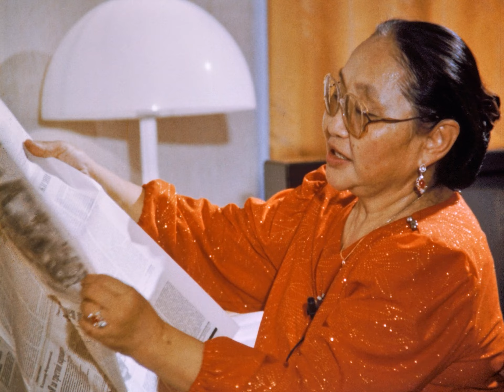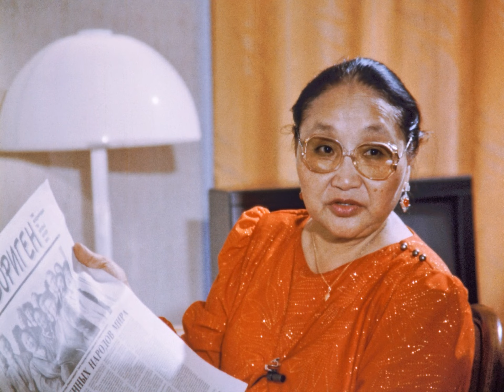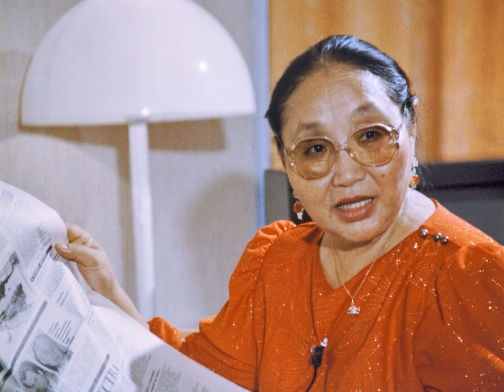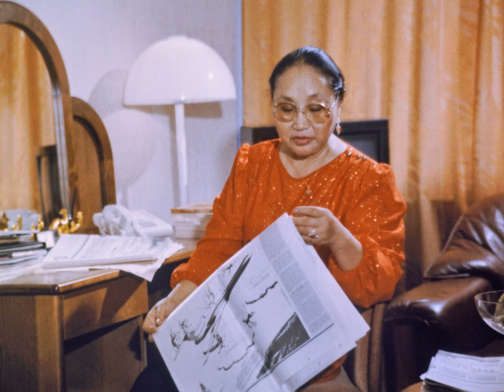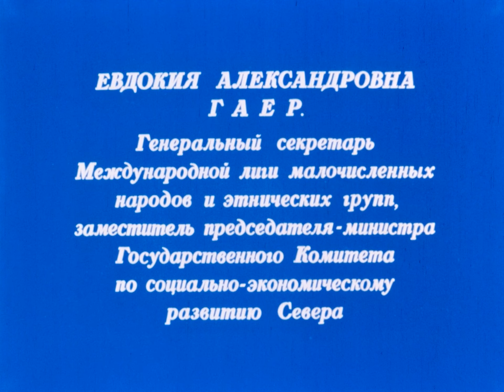Монологи, 1993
Евдокия Гаер рассуждает о проблемах малочисленных народов.

Дальневосточная киностудия, 1993 г.